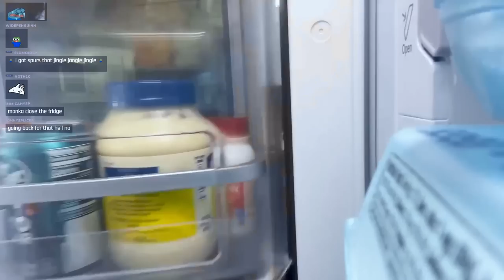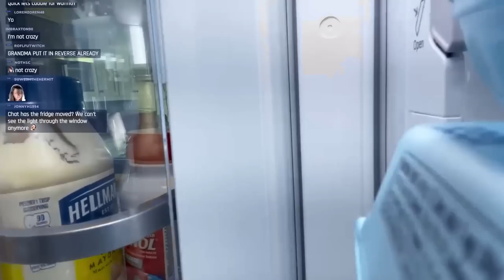It's 2050 And You Are Still Streaming On Twitch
Esfand and Bonnie Time Travel into year 2053 to do a cooking stream in the future, since Bonnie didn't feel like streaming today in the present.

keychain.club/Esfand